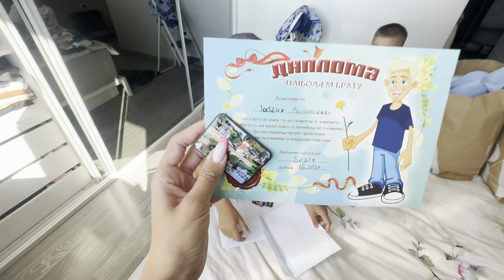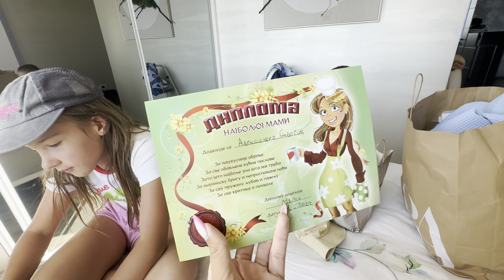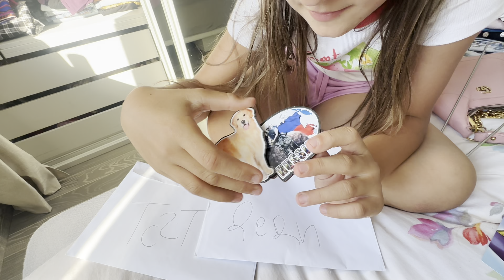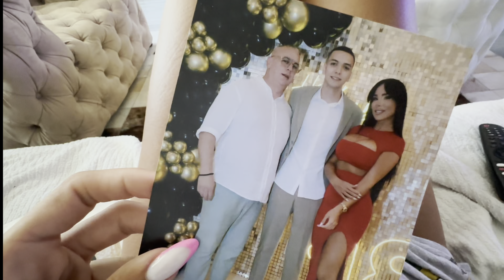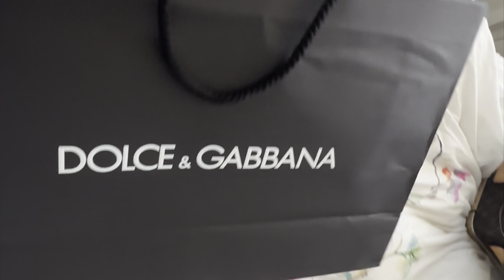Pakujem se za more! Peca i ja idemo na 18TI!D&G torba od 1000€! Magdalena kupuje poklone za porodicu